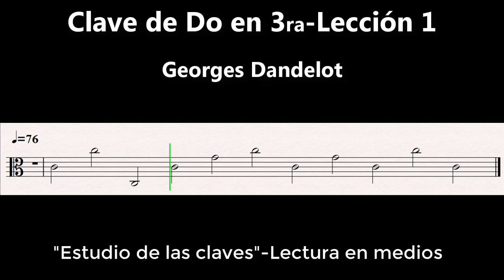Clave de Do en 3ra-Lección 1